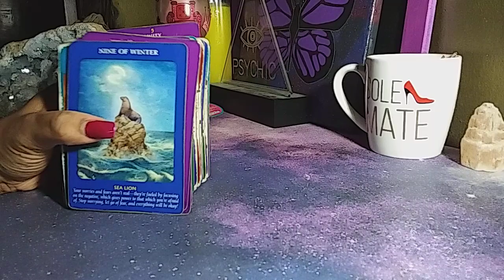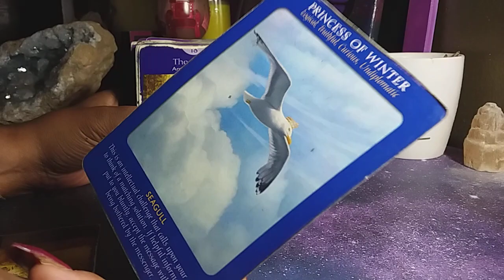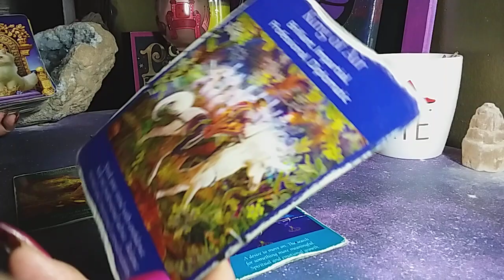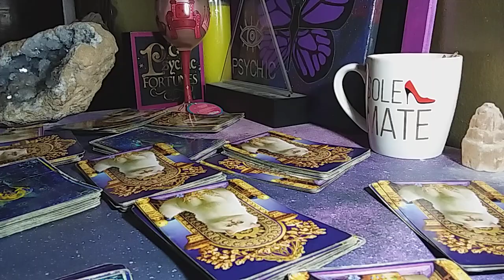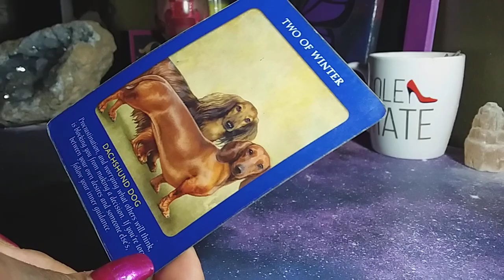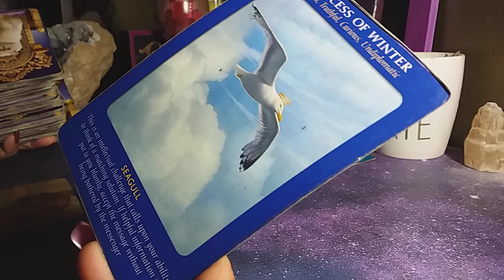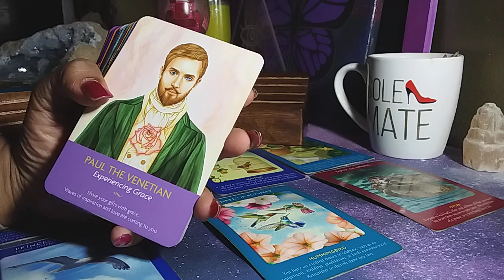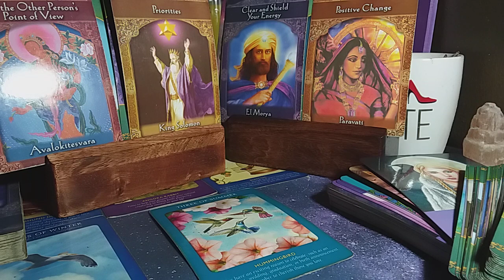TAURUS ♉ FULL BLUE HUNTER'S MOON 🌝 THERE'LL BE AN UPRISING OF SOME SORT BUT YOU'RE PROTECTED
LINK & TIME-STAMPS FOR WEEKLY GENERAL READING:
Fastforward 9:00 minutes for dice & reading, Reading is 9:00 thru 42:06, What else is going on this week 42:07 - 59:52 & What the Taurus Full Blue Hunter's Moon Means for each sign 59:53 thru finish

MULTIPLE SPREADS, SPECIFIC MESSAGES For Fire 🔥 Earth 🌍 Air ⛅️ & Water 💦

144,000 Illumined, Elect, Divine, Twin Flame Beings whether single, coupled &/or in separation, I read for you

SHOP WITH ME:
Queenofswordsthelightworker.com

Queenofswordsthelightworker.com